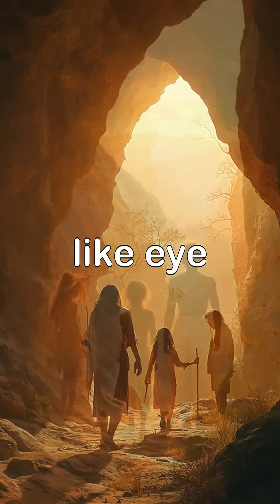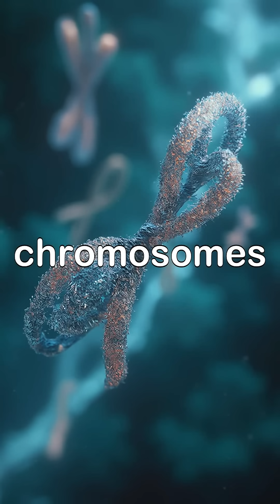Hereditary Insights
Exhibit A. Explore the fascinating journey of heredity, tracing its roots from early human observations to modern scientific breakthroughs. Discover how Mendel's experiments with pea plants laid the foundation for the chromosomal theory of heredity. Understand the pivotal discoveries made in the early 20th century that validated Mendel's principles after years of neglect. Learn about significant figures like Hugo De Vries and Karl Correns who independently confirmed these concepts. Witness the evolution of thought around genetic transmission and its implications for evolution theory. Dive into the intricate world of chromosomes and their role in heredity alongside groundbreaking historical narratives.